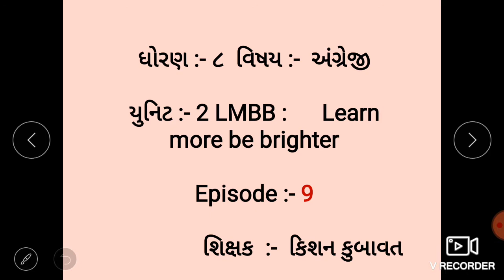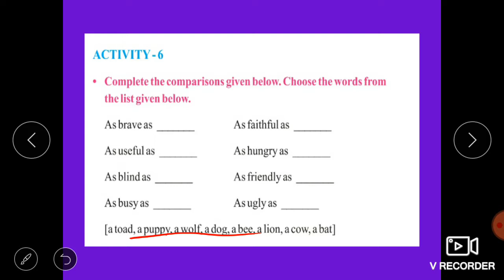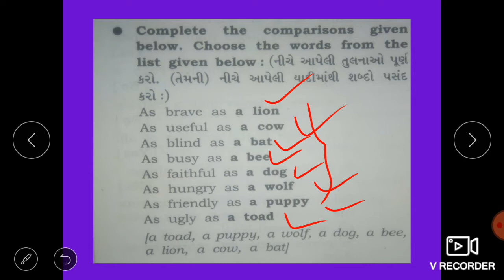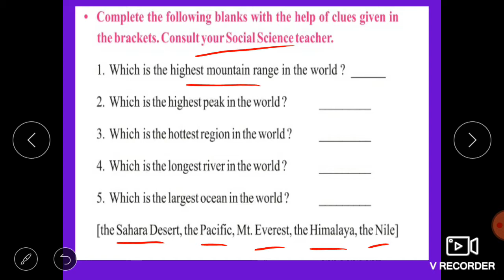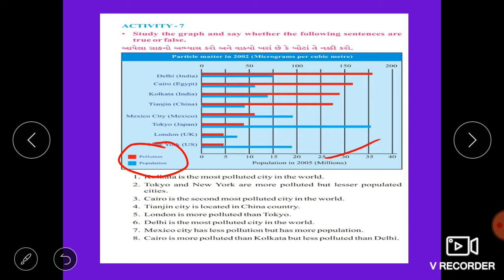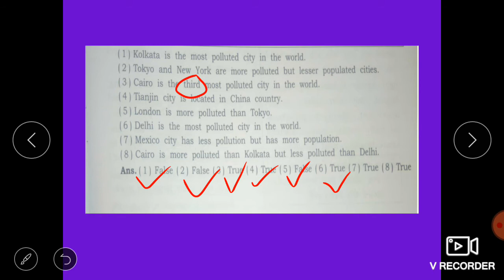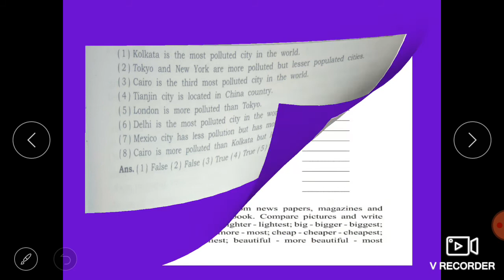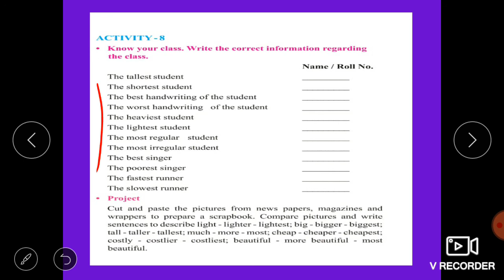English, Std 8, Unit 2, Part 9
આ વિડીયોમાં Activity 6 to 8 ની સંપૂર્ણ સમજુતી આપવામાં આવી છે.